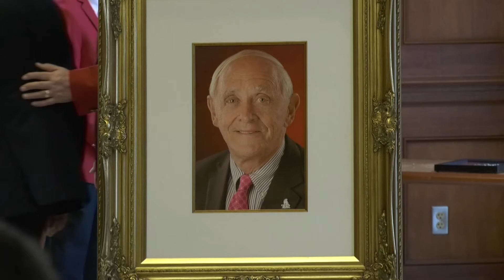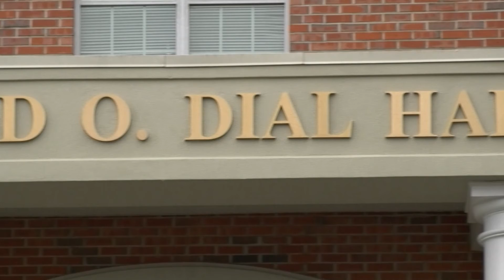Dial Hall Dedication - TROY TrojanVision News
A Troy University dormitory now has a new name as Troy University recognized a longtime member of the board of trustees by renaming a building in Trojan Village in his honor on Saturday.